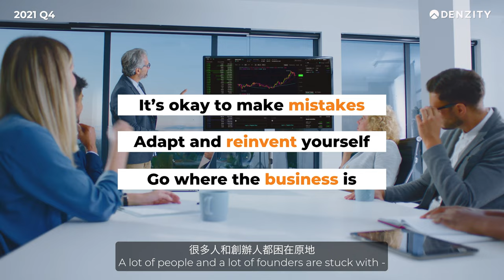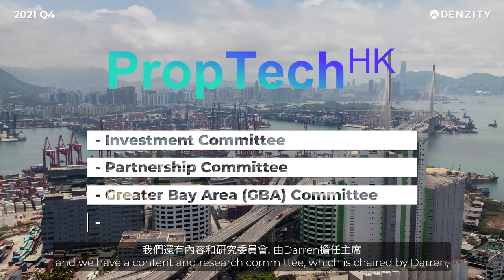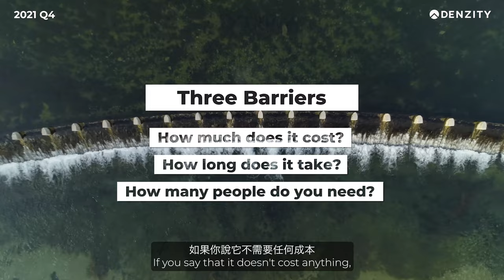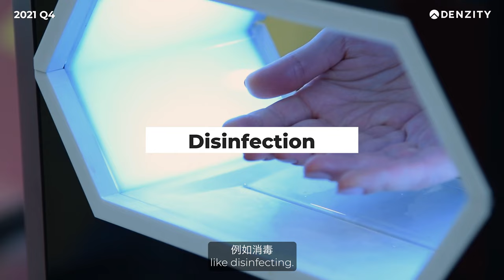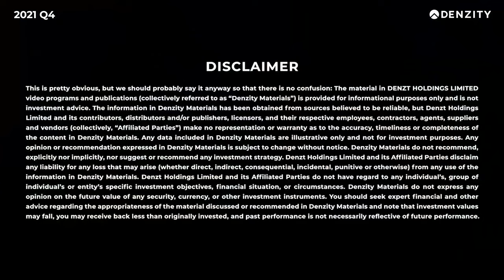Power of PropTech! Can Innovation improve Hong Kong Real Estate? ft. Akina Ho // 房地產科技新世代 科技可以改變香港？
▶ Episode summary / 本集摘要:

On our second Insights episode with Hong Kong PropTech Association, we talk to Akina, an innovation leader with experience both in Silicon Valley and Hong Kong. She breaks down today's PropTech scene clearly - What is Proof of Concept? How to negotiate the relationship between start-ups and corporates? How can we facilitate investment into great technologies and ideas? Let's find out!

在第二集洞察，我們與Akina 進行了訪談，她是一位在矽谷和香港富有經驗的創業導師。她將房地產科技前景分析得十分清晰 - 概念驗證是甚麼？初創企業如何與企業協商？香港房地產科技協會如何促進投資科技化？讓我們一齊揭曉！

▶ Episode Breakdown / 影片要概:
00:00 - Intro / 簡介
01:10 - What does HKPTA bring to society? / 香港房地產科技協會為社會帶來甚麼貢獻？
03:16 - What mistakes do PropTech start-ups make? What might real estate companies not understand about PropTech? /  房地產科技初創公司會犯哪些錯誤？房地產公司可能不了解房地產科技的哪些方面？
07:23 - What is the Proof of Concept (POC) journey? / 概念驗證 (POC) 之旅是甚麼？
11:00 - How do you juggle so many different projects? Why are you so active in Hong Kong's innovation space? / 如何處理眾多項目？為什麼你在香港的創新領域如此活躍？
13:12 - What changes do you envision innovation could bring to Hong Kong, Real Estate and PropTech in the next 3 to 5 years? / 在未來 3 到 5 年內，你認為創新會給香港、房地產和房地產科技帶來甚麼變化？
14:55 - If you could, what message would you broadcast to PropTech start-ups in Hong Kong or around the world? / 如果你有機會向香港或世界各地的房地產科技初創企業傳達甚麼信息？
18:00 - Reach Out to HKPTA / 與 HKPTA 聯絡
19:15 - Subscribe! / 訂閱!